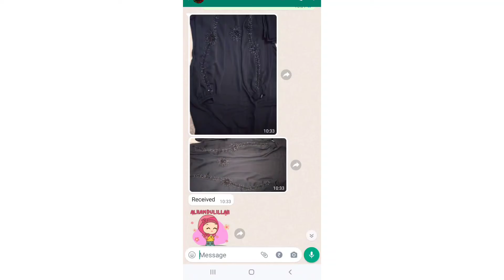HAPPY CUSTOMERS 😍 @abaya couture